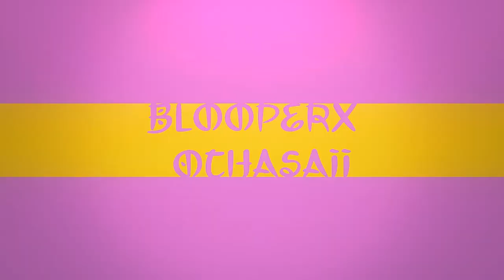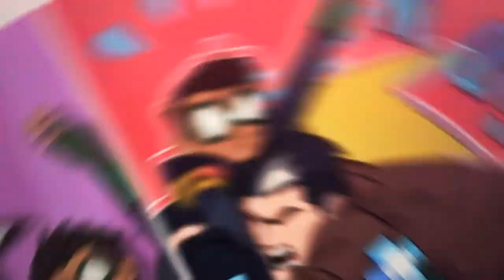╺ 𝑻 愛𝑺╺ Gee Anniversary MEP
Welcome to our 6 Year Anniversary MEP!!
Thank you to everyone who participated!
you all did an amazing job as always ♡
I’m so happy Tsukki has been around for 6 years already!! Back when it started out as a Instagram chatting group I’d never thought It would turn out to be a studio full of amazing editors pls 😭 I hope we can continue to create more amazing projects together!!

[0:00] Intro: Sckracha

[0:21] Part 1: YUNO | Chika Fujiwara (Love is War)

[0:30] Part 2: Hyo.ketsu | Xiao (Genshin Impact)
Art Credits:
Tanxiuling on Twitter
Xinrukii on Twitter

[0:40] Part 3: MISSKATSUDON | Gaeul (Viral Hit)
Art Credit:
Renichi6715

[0:50] Part 4: Cekohi | Tori Himemiya (Ensemble Stars)

[1:00] Part 5: Syvx | Bat-fam (DC)

[1:09] Part 6: Kataata | Izumi Sena (Ensemble Stars)

[1:21] Part 7: Picoaqui | Keep Your Hands Off Eizouken
Art Credits:
Pixiv ID 83615994
antygabo14 on Tumblr

[1:30] Part 8: Syvx | Annette (Fe3h)
Art Credits:
Pixiv ID: 80717591
Pixiv ID: 83344835
Pixiv ID: 90128101
Pixiv ID: 90925160
Pixiv ID: 93016559
Pixiv ID: 81412979
Miryuul on Twitter
Norue-Draws on Tumblr
Pixiv ID: 76412715
Pixiv ID: 92220013
Pixiv ID: 85206946
Pixiv ID: 90350637

[1:40] Part 9: Mcnjiiro | Tanjiro (Demon Slayer)
Art Credits/
natuha_kmt
 _KOTAA
ksk535

[1:50] Part 10: Svzhxn | Gorou (Genshin Impact)
Art Credits:
Kradebii on Twitter
Gorouwo on Twitter

[2:00] Part 11: Mifuumi | Ai Ohto (Wonder Egg Priority)

[2:09] Part 12a: Bixsha | Hibike Euphonium!

[2:14] Part 12b: Syvx | Splatoon

[2:19] Part 13: Blooperx | Tamako (Tamako Market)

[2:28] Part 14: Ochasaii | Sora (Ensemble Stars)

[2:38] Part 15: Svzhxn | Tears of Themis

[2:47] Outro/Endcard

Song: Gee - Girls’ Generation
Thumbnail: kujousgf (teresa bae)